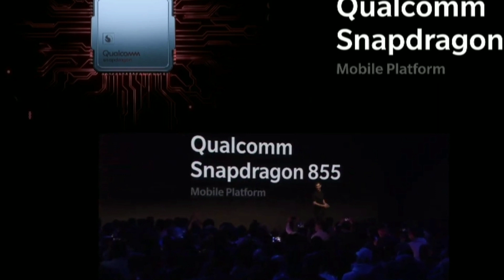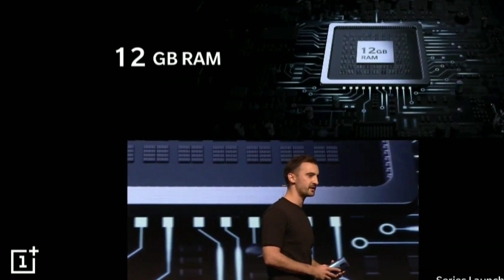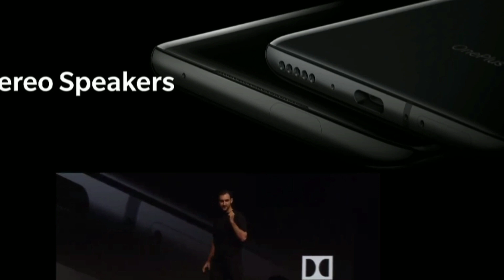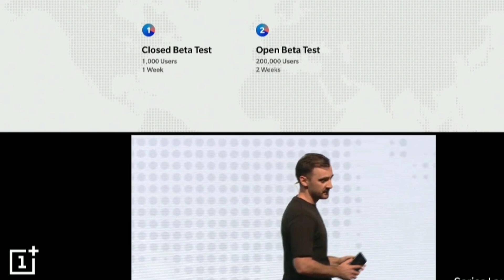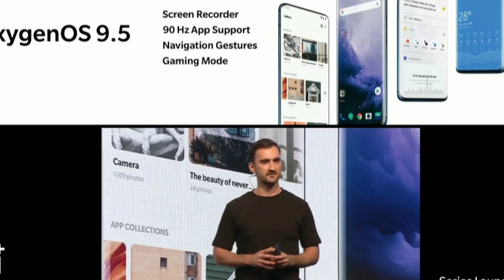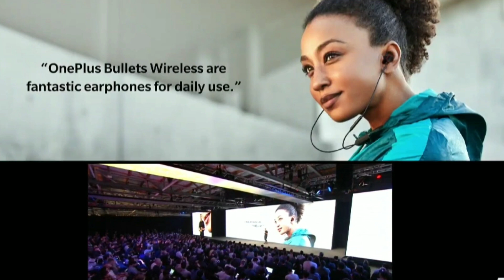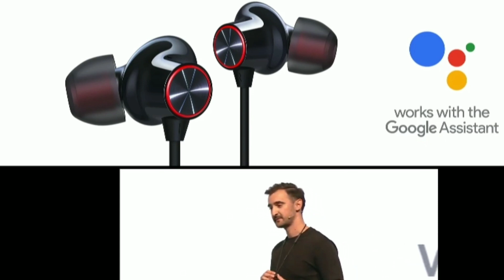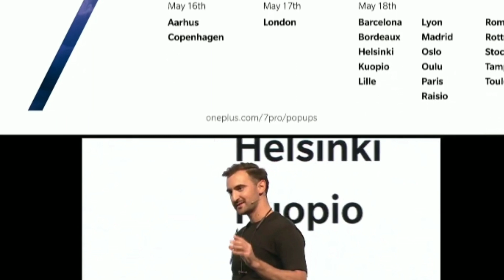Oneplus 7 pro Live explained in தமிழில் 🔥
The OnePlus 7 Pro has been equipped with the Qualcomm Snapdragon 855 chipset. It has an octa-core processor that runs at a speed of 2.84GHz. It is further equipped with an Adreno 640 GPU that handles the graphics, while the massive 8GB RAM handles the multitasking and gaming of the device